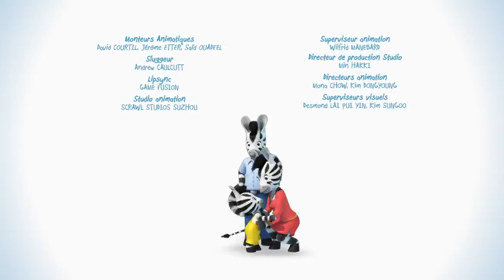Zou se déguise 🎭 NOUVEAUX EPISODES 🦓 Dessin animé en français